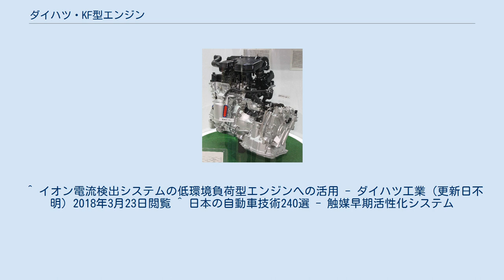ダイハツ・KF型エンジン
ダイハツ・KF型エンジンは、2005年（平成17年）11月からダイハツ工業が生産している軽自動車用エンジンの一つである。
 2006年（平成18年）以降に同社から発売された車種には、直列4気筒のJB型エンジンを搭載する車種が旧シャーシで残っているコペン1車種しかなく、また既存であった直列3気筒のEF型エンジンも生産開始から20年近くが経ち、モデル末期であったことから、これらのエンジンを廃止し、環境対応という形で新型3気筒エンジンを開発した。
自然吸気仕様のKF-VEは2005年（平成17年）12月のエッセ、ターボ仕様のKF-DETは2006年（平成18年）6月のソニカから採用された。
当初カタログに記載されたエンジン型式は、従来通りKF-VE、KF-DETとなっていたが、2010年（平成22年）のムーヴ登場時から単にKFとなった。
正式にはKF-VE2、KF-VE3と移行しており、メーカーズプレートなどにはそのように記されている。
短期間でのバージョンアップが繰り返されることから、ユーザーや販売現場での混乱を防ぐため単にKFと統一したものと思われる。
 基本仕様は水冷直列3気筒DOHC12バルブ、内径63.0 mm×行程70.4 mm、総排気量658 ccとなっており、従来のEF型よりもロングストローク化が図られ、燃費向上・トルクアップ等を実現している。
シリンダーブロックはアルミ製で、樹脂部品も多用した結果、重量は660 ccクラスとしては最軽量の47 kg（エンジン単体・乾燥重量・2011年3月現在）を達成している。
構造的には、同社のブーン（1,000 ccモデル）やトヨタ自動車（以下トヨタ）のパッソ（1,000 ccモデル）およびiQ（1,000 ccモデル）、ベルタ（1,000 ccモデル）、2代目および3代目ヴィッツ（1,000 ccモデル）などに搭載されている1KR-FE型エンジンと、ボアピッチを合わせるなど、生産設備を共用しやすいような造りとなっている。
 なお、KF型の登場に伴い、フルモデルチェンジやマイナーチェンジによりEF型は整理されており、最後までEF型を積んだテリオスキッドも2012年（平成24年）5月で生産を終了した。
また、同社製軽自動車の富士重工業（スバル）およびトヨタへのOEM供給開始により、KF型搭載のディアスワゴン、およびルクラ、2代目プレオ、同2代目ステラ、7代目サンバー、ピクシスシリーズ4車種（スペース、トラック、バン、エポック）がそれぞれ登場した。
 2012年（平成24年）4月スバル・サンバーへのOEM供給開始に伴い、耐久性と信頼性を向上させた赤帽車向けのKF型が登場した。
 2010年（平成22年）12月発売の5代目ムーヴ（2011年〈平成23年〉5月発売の2代目スバル・ステラ含む）から採用されたエンジン。
大きな変更点としては、ムーヴラテ以降搭載されている触媒早期活性化システムで既に用いられている、燃焼時に発生するイオン電流を検出して燃焼状態を診断するシステムを、ポンピングロスの低減を狙ったEGRの導入量制御に応用した「i-EGR」と、重量増を避けつつきめ細かい吸気量制御に加えオートマチックトランスミッションとの協調制御も可能となる樹脂製電子スロットルボディの採用があり、i-EGRは世界初、樹脂製電子スロットルボディは国内初とダイハツはしている。
 その他、燃焼室形状、ピストン形状、オイルシール、タイミングチェーン、ウォーターポンプなどの変更で燃焼効率向上とメカニカルロスを低減している。
 エンジン型式はKFのままで、ダイハツでは第2世代KFエンジンと呼称している。
 2011年（平成23年）6月よりムーヴコンテ（トヨタ・ピクシススペース含む）、タントのNA全車とミラココアの4WD車に、同年7月からはタントエグゼ（スバル・ルクラ含む）のNA全車とミラ（2代目スバル・プレオ含む）の4WD・CVT車に、同年9月からはミライース（トヨタ・ピクシスエポック含む）の全車に、更に2014年（平成26年）9月からはハイゼットトラック（2代目トヨタ・ピクシストラック、および8代目スバル・サンバートラック含む）に、2015年（平成27年）4月からはハイゼットカーゴ（初代トヨタ・ピクシスバン、および7代目スバル・サンバーバン含む）、およびハイゼットデッキバン（初代スバル・サンバーオープンデッキ含む）にそれぞれ搭載された。
 2014年（平成26年）7月一部改良のミライース、およびトヨタ・ピクシスエポック...